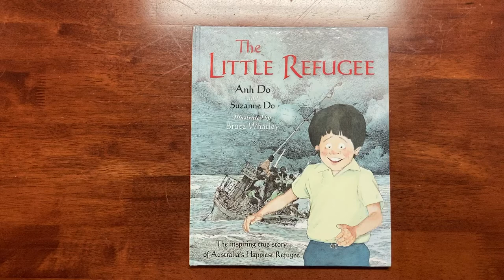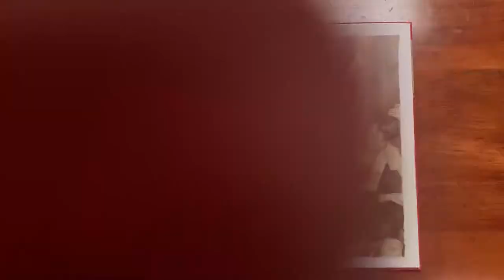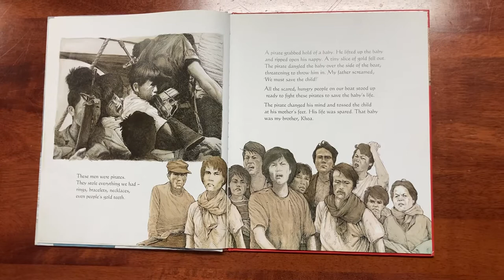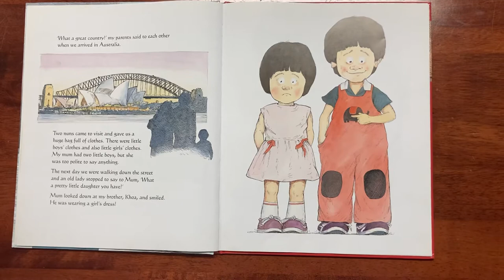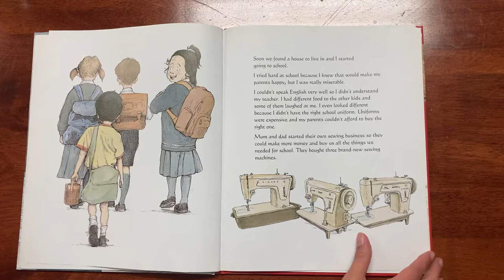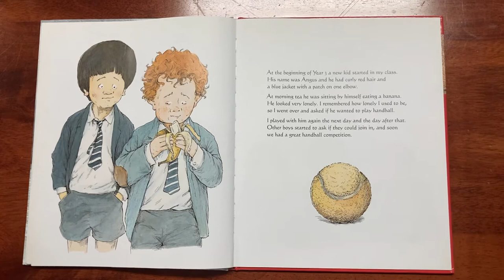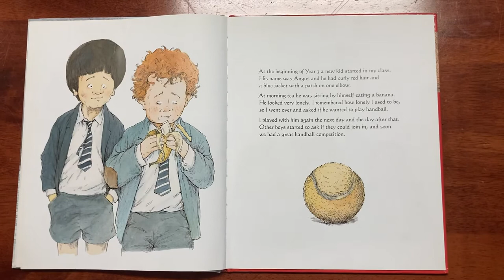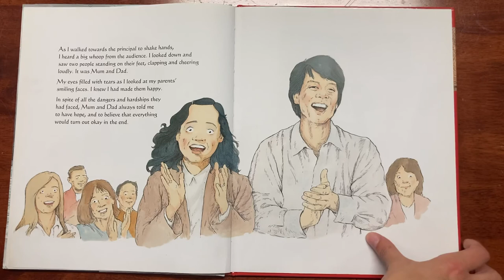The Little Refugee - Anh and Suzanne Do